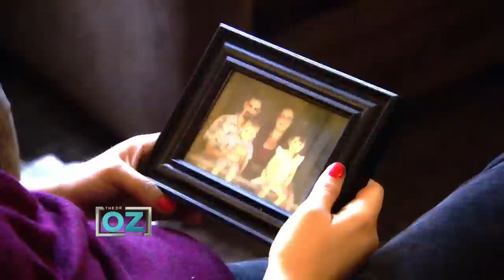Life as a Binge Eater | Dr. Oz | S4 | Ep 11 | Full Episode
In this episode, Dr. Oz investigates the hidden world of binge eaters, the secret shame destroying their lives and putting themselves and their children in danger with the hopes that he can intervene before it's too late!